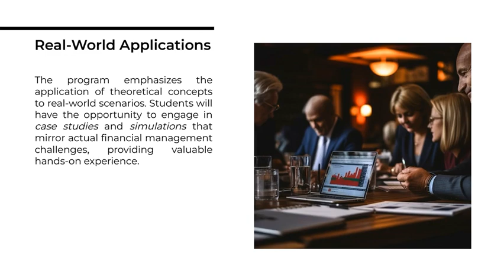Diploma in Financial Management